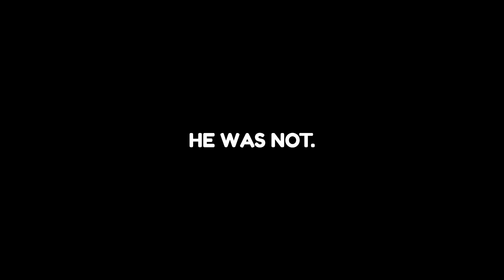You want to watch this Lethal Company video so bad (please)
Lethal company with the fellas